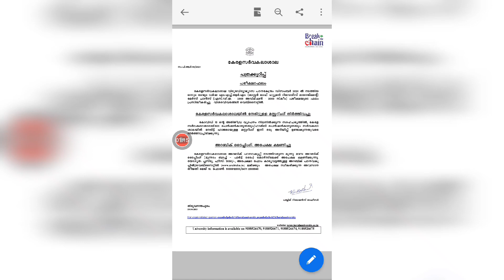Kerala university latesr updates| 30 APRIL 2021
30 APRIL 2021 PUBLISHED: